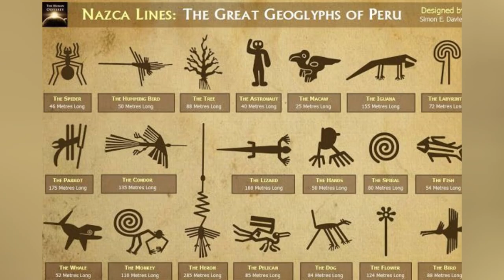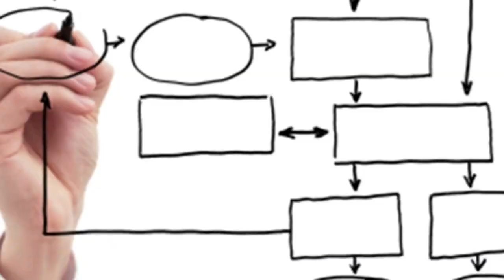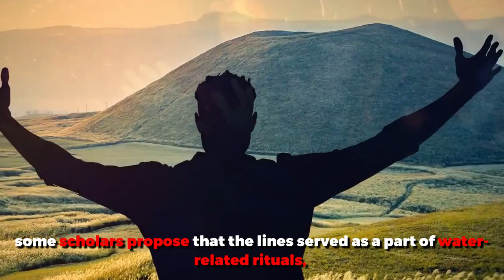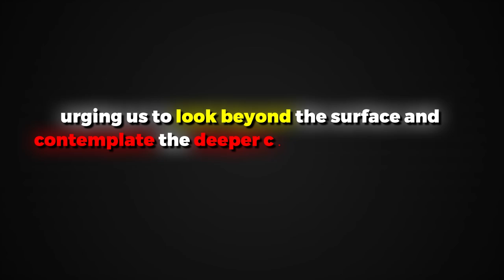Secrets in the Sand: The Nazca Lines Mystery.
Explore the vast desert of southern Peru where the mysterious Nazca Lines
lie. These enigmatic geoglyphs, created by the ancient Nazca culture, have puzzled scholars for years. Are they messages to the gods, astronomical tools, or something entirely different? Uncover the historical background, cultural significance, and various theories surrounding the Nazca Lines in this deep dive into one of archaeology's most captivating mysteries